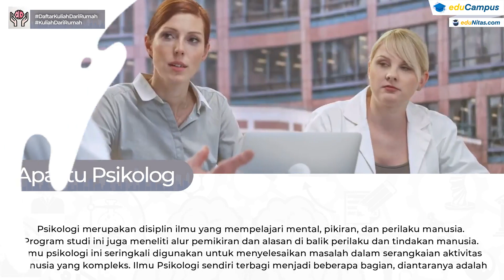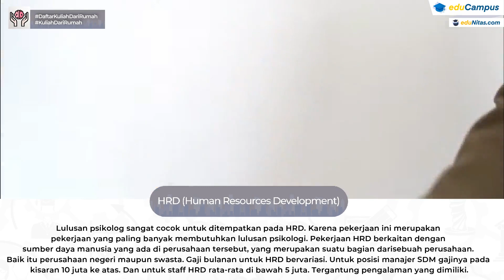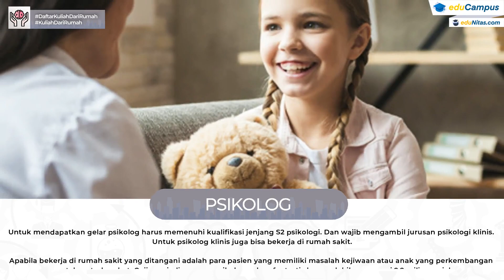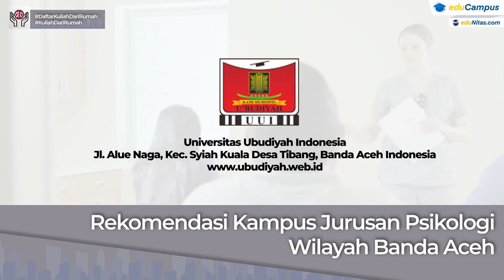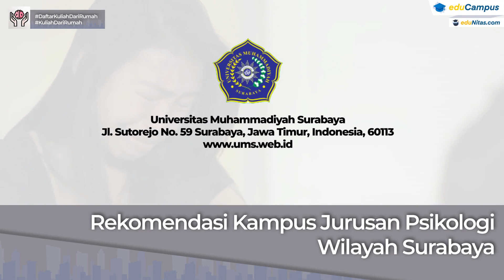Prospek Kerja Kuliah Jurusan Psikologi, Beserta Rekomendasi Kampus Terbaik!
Peluang atau prospek kerja psikologi adalah hal penting yang harus diketahui sebelum kamu memutuskan untuk kuliah atau bahkan yang saat ini sedang menempuh pendidikan psikologi. Lulusan jurusan psikologi identik dengan seorang psikolog. Yakni orang mempelajari mengenai kejiwaan serta perilaku manusia yang saling berkaitan dan itu merupakan respon yang diberikan individu dengan lingkungannya.
Tidak sedikit orang yang bertanya tanya mengenai peluang atau prospek kerja psikologi. Hal ini sangat wajar karena masih kurang familiarnya jurusan ini apabila dibandingkan dengan jurusan keguruan misalnya yang profesinya sudah terlihat jelas. Berikut adalah beberapa peluang atau prospek kerja psikologi.
Yakin kamu gakmau kuliah dengan jurusan psikologi? hihi, yuk daftar sekarang juga di Kampus terbaik dengan Jurusan S1 Psikologi, Sebelum quota penuh dan Biaya kuliah naik!
Link pendaftaran dibawah ini :
Tenang aja Daftarnya mudah banget, dengan mengunjungi Link tersebut kamu bisa dengan mudah

eduNitas,
eduNitas Adalah Informasi lengkap seputar Dunia Pendidikan (Formal/ Informal) dan Karir Info Kampus, Sekolah, Pelatihan, Seminar, Bimbel, Biaya Pendidikan, Beasiswa, Pendaftaran Prospektus Jurusan / Program Studi, Info Karir, Rekomendasi Pekerjaan dll. Semuanya terhubung menjadi satu hanya di eduNitas

Being Succesful Is Easy.